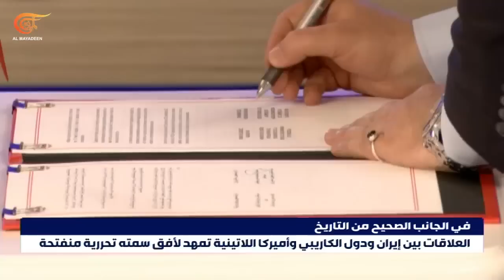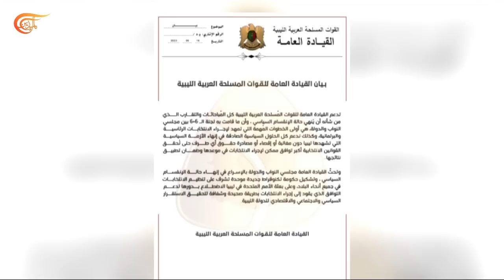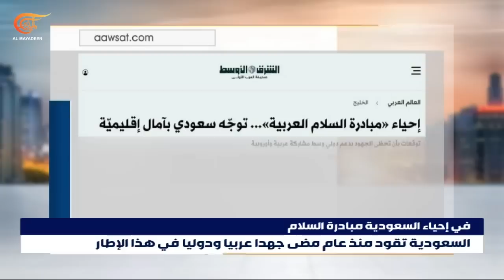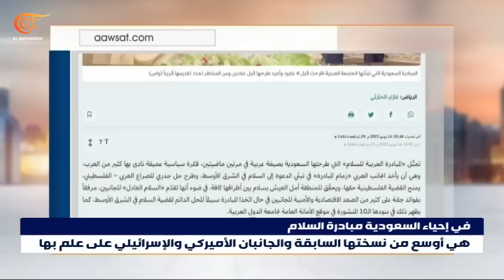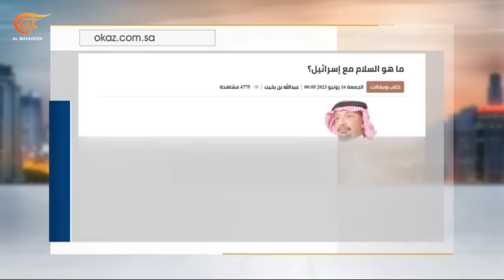نشرة العاشرة صباحاً | 2023-06-17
بوتين يبحث ملف أوكرانيا وصفقة الحبوب اليوم مع وفد الدول الأفريقية ويحذر من أن مقاتلات الــ إف ستة عشر ستلقى مصير دبابات ليوبارد ويكشف عن نقل النووي التكتيكي إلى مينسك
وزير الخارجية الأميركي يتوجه الى الصين في زيارة تهدف إلى تجنب تحول المنافسة إلى صراع
وزير الخارجية السعودي في إيران اليوم في زيارة رسمية يعقد خلالها اجتماعات ويلتقي عددا من المسؤولين الإيرانيين
النائب اللبناني علي حسن خليل للميادين: سيناريو خطر كان يخطط له داعمو المرشح أزعور وماكرون وابن سلمان يدعوان إلى وضع حد سريع للفراغ السياسي في لبنان
برلمانيون من أربع وستين دولة يوقعون في تشيلي اتفاقية عالمية لمكافحة الجوع الذي يؤثر في قرابة ثمانمئة وثلاثين مليون شخص في العالم